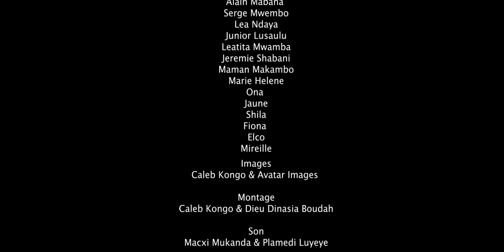LIVRAISON À DOMICILE | ÉPISODE 2 | BOBO | ALAIN | SERGE| DAVINA | MARIE HELENE | CALEB | LEA | ANNY